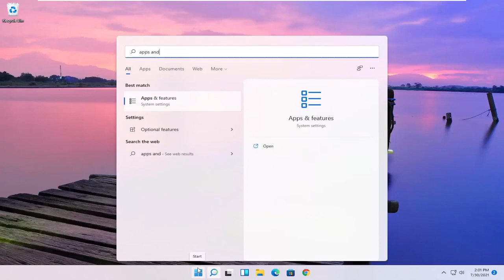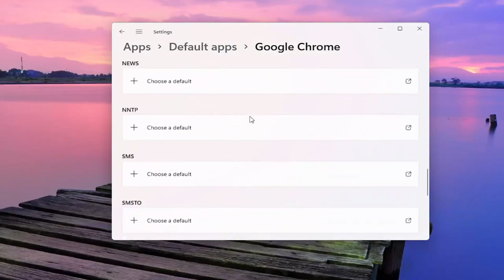Comment changer le navigateur par défaut sur Windows 11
Comment changer le navigateur par défaut sous Windows 11.

Chaque ordinateur et appareil mobile est livré avec un navigateur Web par défaut. Windows 11 dispose de Microsoft Edge, tandis que les appareils Apple exécutent Safari. Sur Android, la valeur par défaut peut être Google Chrome, Samsung Internet ou autre chose, comme le navigateur Android standard qui prévaut dans les anciens modèles.

Tout d'abord, saisissez les applications par défaut dans le champ de recherche, puis faites défiler jusqu'à l'en-tête du navigateur Web. Sélectionnez le navigateur qui est déjà le navigateur par défaut et vous verrez une liste des navigateurs disponibles sur votre PC. Sélectionnez celui que vous souhaitez ouvrir tous vos liens Web, puis fermez la fenêtre.

Problèmes abordés dans ce tutoriel :
changer le navigateur par défaut windows 11
changer le navigateur par défaut tous les utilisateurs windows 11
comment changer le chrome du navigateur par défaut
comment changer le navigateur par défaut dans l'ordinateur
comment changer le navigateur par défaut
comment changer le navigateur par défaut sur le bureau
changer le bord du navigateur par défaut
changer le chrome par défaut du bord du navigateur
changer le navigateur par défaut hp
changer le navigateur par défaut Huawei
comment changer le navigateur par défaut sur un ordinateur portable
changer le navigateur par défaut dans Windows 11
changer le navigateur par défaut Microsoft Edge

Presque tout le monde a un navigateur Web préféré. Les statistiques suggèrent que c'est Google Chrome pour la plupart des gens, tandis que Firefox et Opera ont une base d'utilisateurs beaucoup plus petite mais fidèle. Safari est relativement populaire sur macOS, tandis que Microsoft essaie d'avoir un impact similaire avec sa nouvelle version d'Edge.

Bien que plusieurs d'entre eux puissent être installés, l'un d'entre eux sera probablement votre choix chaque fois que vous voudrez naviguer sur le Web. C'est celui dans lequel vous voudrez que les liens des e-mails et des applications de messagerie s'ouvrent toujours aussi.

Bien que Microsoft continue de recommander fortement Edge si vous utilisez Windows 11, il est relativement facile de choisir votre propre navigateur par défaut.

Ce didacticiel s'appliquera aux ordinateurs, ordinateurs portables, ordinateurs de bureau et tablettes exécutant le système d'exploitation Windows 11 (Home, Professional, Enterprise, Education) de tous les fabricants de matériel pris en charge, tels que Dell, HP, Acer, Asus, Toshiba, Lenovo, Huawei et Samsung. .